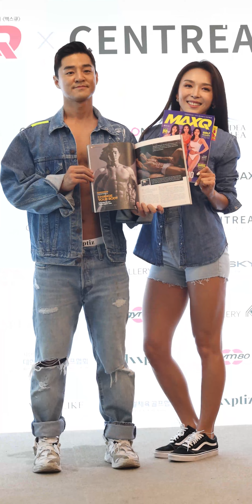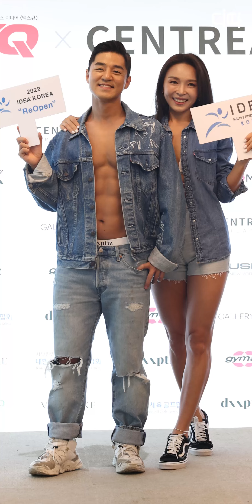[MAXQ] '몸짱 부부' 정애리-김동민, 맥스큐 화보촬영 / 디따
피트니스 모델 김동민, 정애리가 경기도 성남시 비주얼라이크 스튜디오에서 열린 헬스 남성잡지 맥스큐(MAXQ) 2022년 9월호 화보 촬영에서 포즈를 취하고 있다.